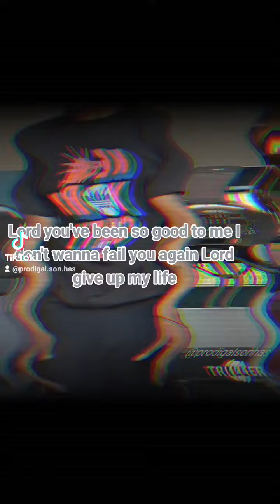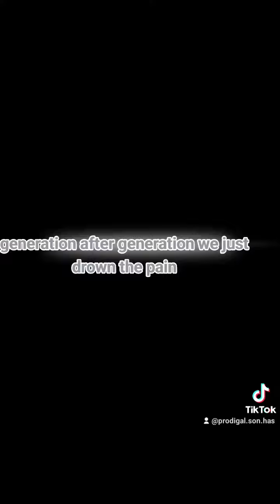GIVE UP MY LIFE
PRODIGAL SON HAS RETURNED